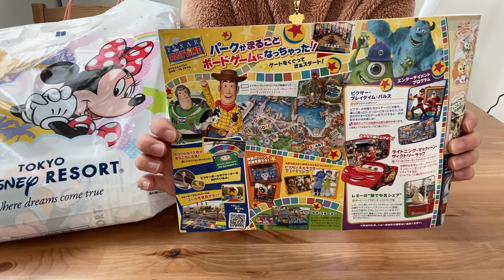【ハートウォーミングデイズ】ディズニーシー 購入品【ピクサープレイタイム】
ディズニーシーで購入してきた商品の紹介です🌟
期間限定商品をたくさん買ってきました🥰

楽天roomやってます！